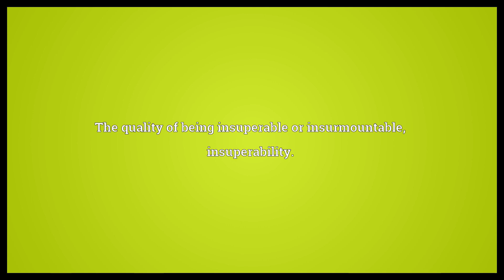Insuperableness Meaning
Video shows what insuperableness means. The quality of being insuperable or insurmountable, insuperability..  Insuperableness Meaning. How to pronounce, definition audio dictionary. How to say insuperableness. Powered by MaryTTS, Wiktionary